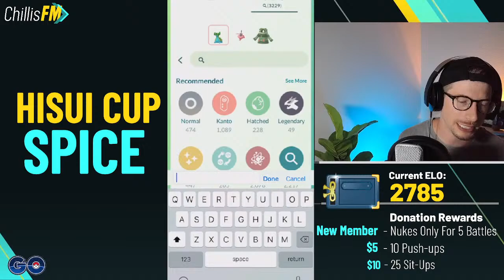HISUI CUP SPICE!! | !FM !Code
Come hang out with me and watch me play my Pokemon Go Battle League (PVP) sets in the Hisui Cup!